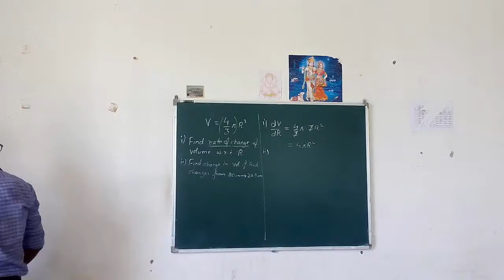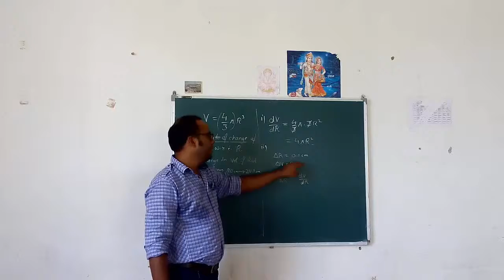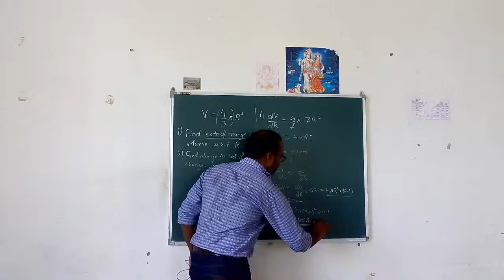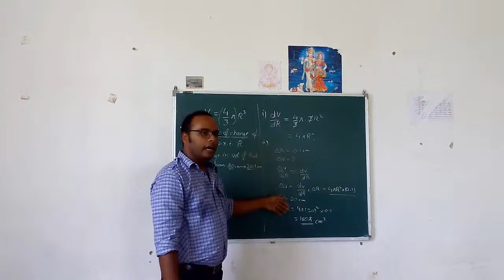Differentiation Application Example